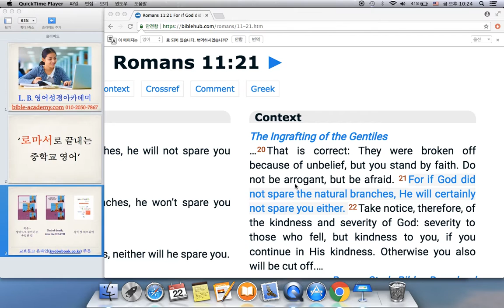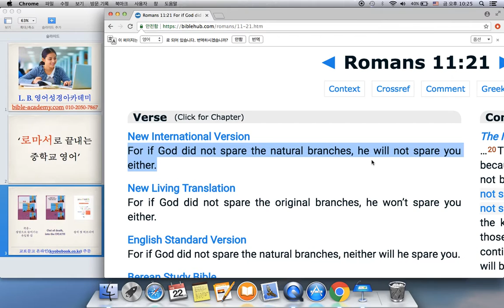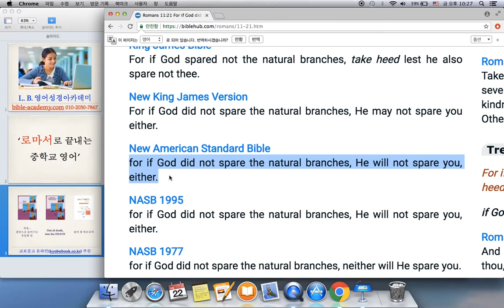로마서 11장 21절